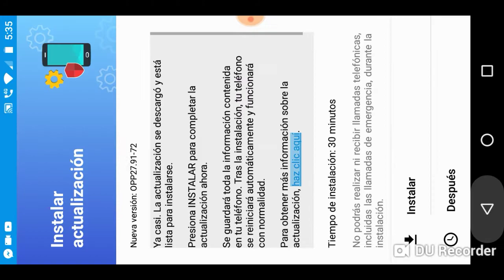No puedo con este mundo Super Mario Bros 3